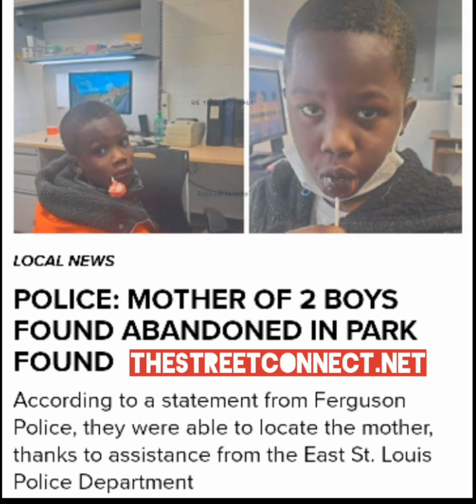2 boys found abandoned in Ferguson Park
Tbt La4ss "Jugg Talk"

Stream Kings are Streaming Today's Jams & Throwback Classics... DWNLD THE APP: TheStreetConnect.net {NO SPACES}